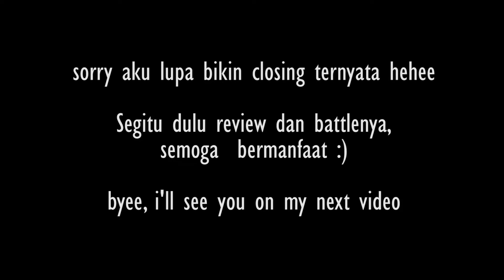WARDAH LIGHTENING GENTLE EXFOLIATOR vs WARDAH LIGHTENING WHIP FACIAL FOAM || part 3/3 (complete)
Hai semuaa, ini adalah final video tentang review skincare wardah lightening series formula baru. Kali ini aku mau battle in kedua facial wash wardah yang ada di skincare seriesnya yang lightening ini. Semoga bermanfaat! Thankyou so much for watching!

Products mentioned :
Wardah lightening gentle exfoliator